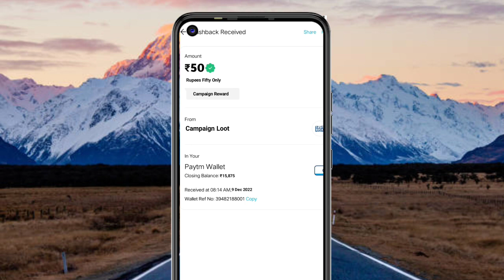Today New Campaign Loot Offer Instant Paytm Cash || Tasks💰Campaign BUG|| New Paytm app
paytm loot
new loot
campaign loot